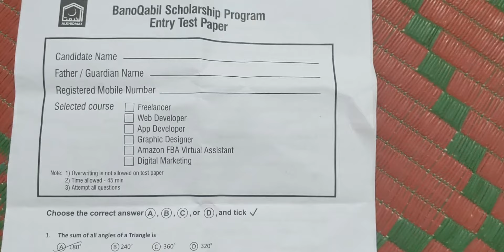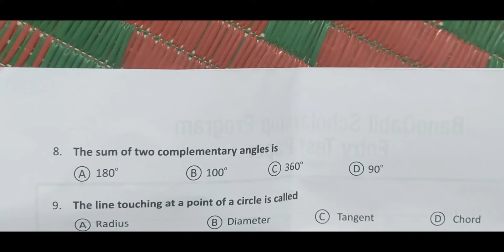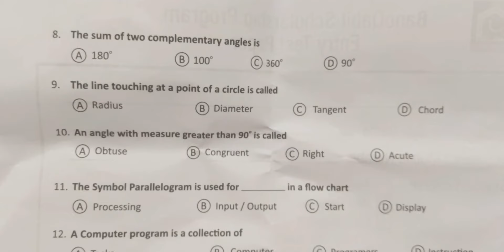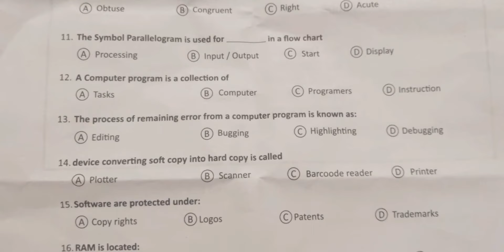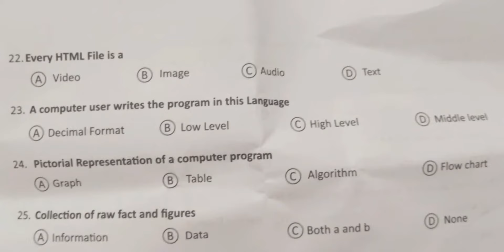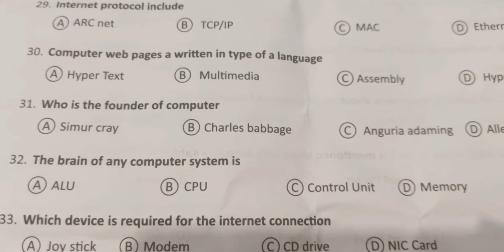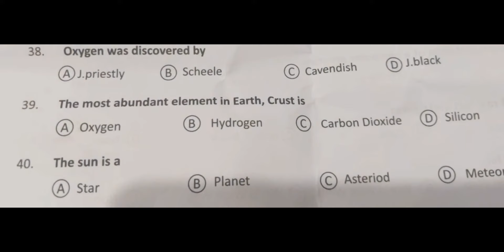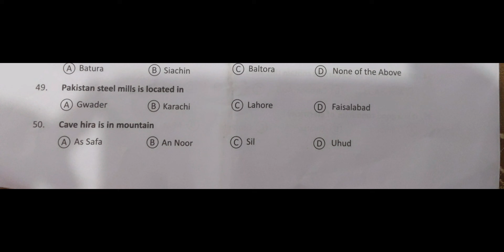Bano Qabil Test Mcqs Answer Keys with Explanations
باغ جناح گراؤنڈ میں بنو قابل 2.0 ایپٹی ٹیوٹ ٹیسٹ کیلئے تیاریاں آخری مراحل میں داخل ، شہر کراچی کے نوجوانوں کیلئے تاریخی ایونٹ ہوگا۔
امیر جماعت اسلامی کراچی حافظ نعیم الرحمن کا باغ جناح گراؤنڈ کا دورہ ،  ایگزیکیٹو ڈائریکٹر الخدمت کراچی راشد قریشی و دیگر ذمہ دران بھی موجود تھے ۔۔۔
Hafiz Naeem ur Rehman

Full process of how to fill the form of governor Sindh IT test,
Final Test day,
governor sindh course how to apply, hafiznaeemurehman hafiznaeemurrehman mcqs mathstrick mathsmcq mathmcqs banoqabilpastpapers lifestudiesschool banoqabilbyalkhidmat banoqabilbyalkhidmatfoundation saylani saylaniitprogram mcqsinhindhi/urdu
10th class basic question for entry test,
HTML, CSS,
What is AI,
ai,
Ai kya hai,
Artificial intelligence,
English test preparation,
English vocabulary,
AI planet,
Ai planet channel,
Online earning,
How to earn online,
Wen 3.0,
Metaverse,